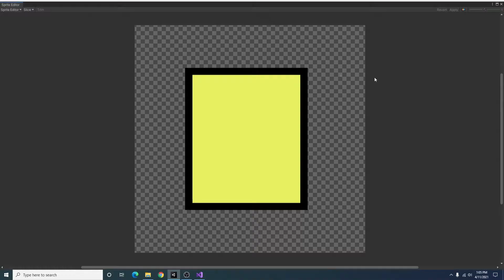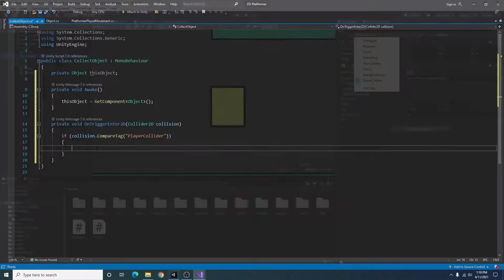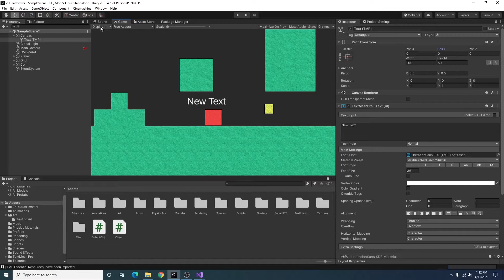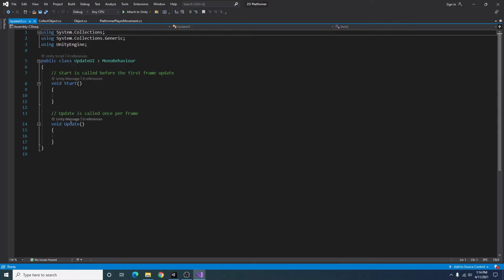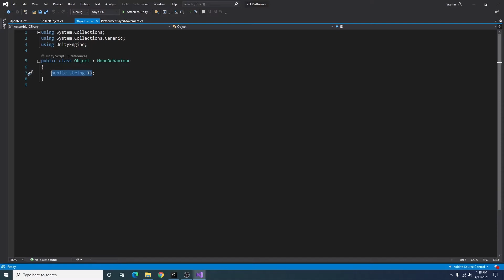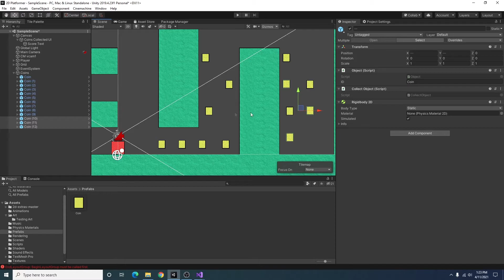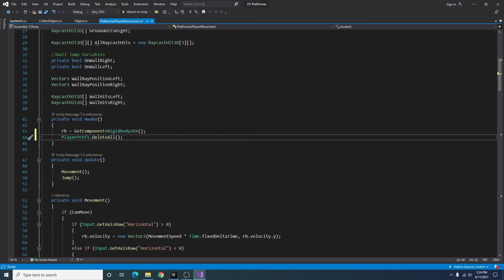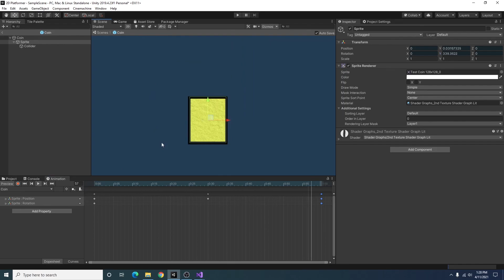Collectibles in Unity 2D / 2021 (Tutorial)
In this video we cover how to add collectible coins to a 2D Unity game.